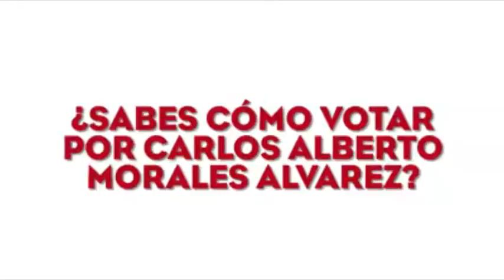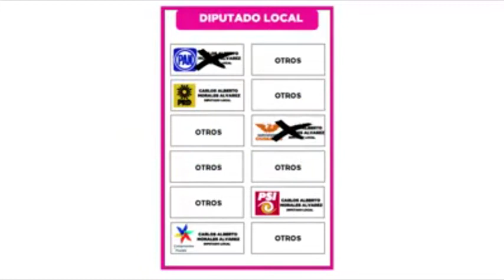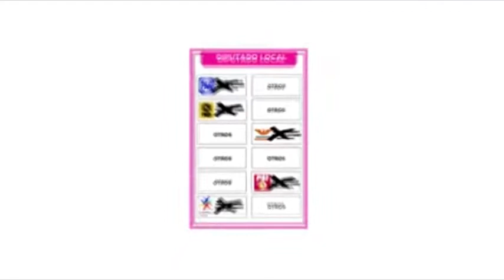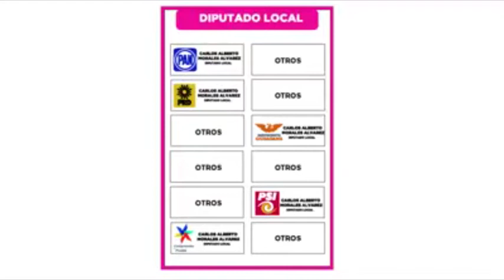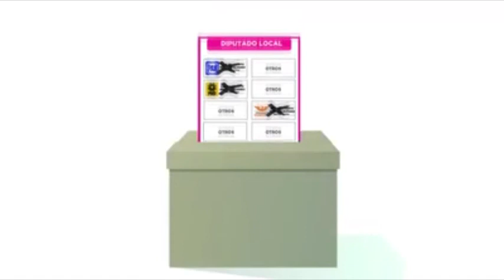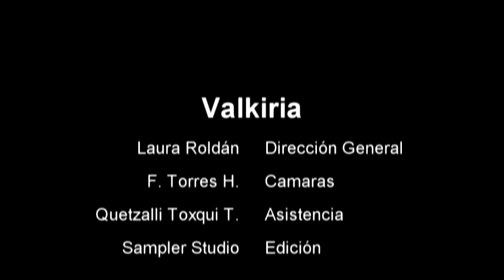Entrevista con Carlos Alberto Morales, Candidato a la Diputación Local por el Distrito 8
En entrevista de Frente y de Perfil Carlos Alberto Morales Alvarez, Candidato a la Diputación Local por el Distrito 8, abanderado por la coalición "Por Puebla Al Frente".